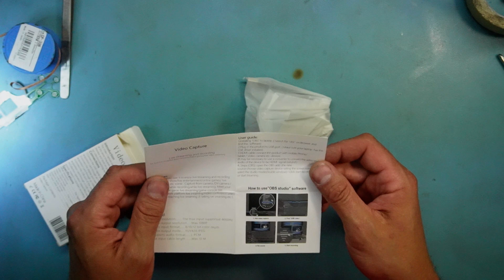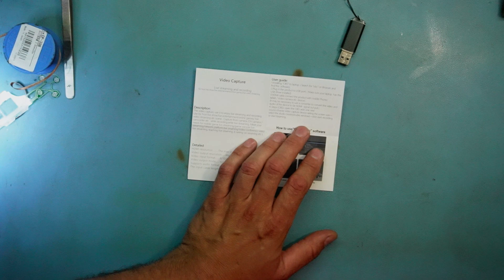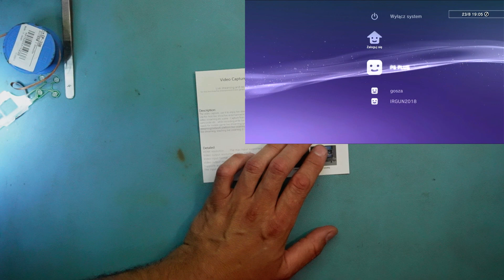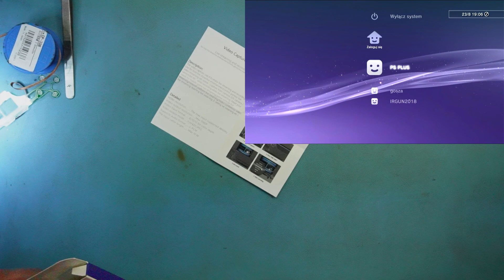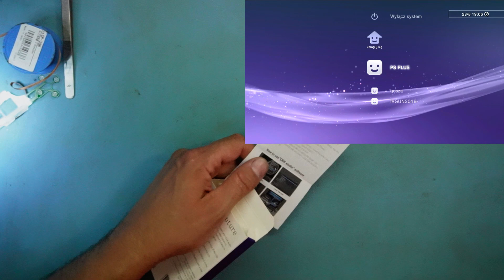VIDEO CAPTURE USB 3.0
aaaaa krótko dzisiaj :) cześć , po prostu nakręciłem test video graber usb3.0 , tanie , chińskie, działa. Czego chcieć więcej :)

Najlepszego w 2024 :)